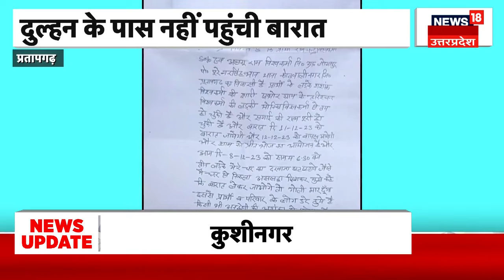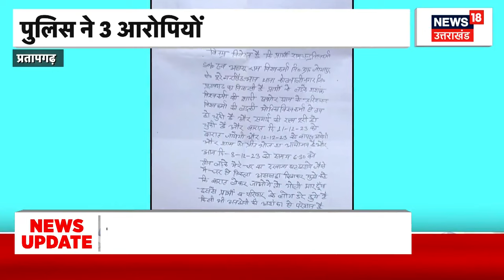Noida में माफिया गैंग के सदस्य पर बड़ा एक्शन, नरेश तेवतिया की संपत्ति कुर्क | Top News | Hindi News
खबर Noida से है. जहां पर माफिया गैंग के सदस्य पर बड़ा एक्शन लिया गया है. बता दे कि नरेश तेवतिया की 1 करोड़ से ज्यादा की संपत्ति कुर्क की गई है, देखिए पूरी खबर